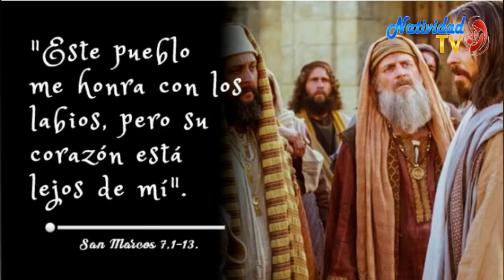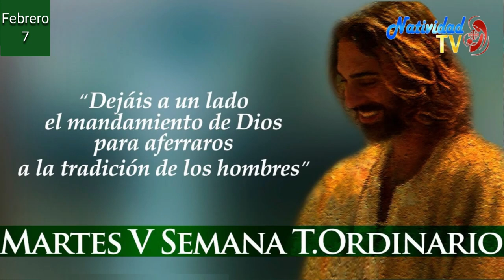EVANGELIO DE HOY | Martes, 07/02/2023 // Pbro. Juan Carlos Gómez Yánez